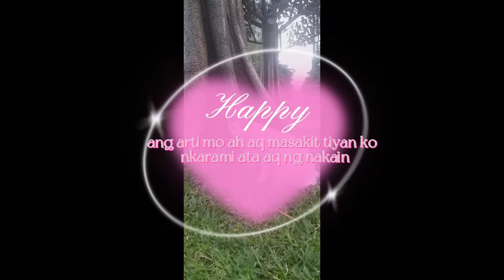buntis ata ung pusa dto sa bgc